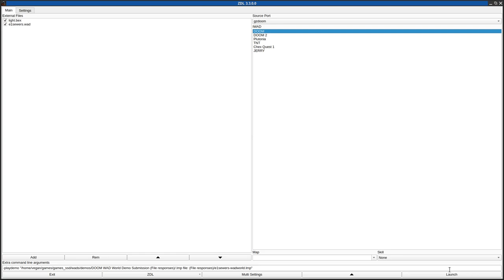DOOM 1 - e1sewers.wad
called "Maintenance Sewers" in the /idgames FTP.
created by Walter "Daimon" Confalonieri on April 27th, 2011.
from the .txt file included with the WAD:
"What happens if you going into the phobos sewers? Well, the reply to this answer is here!

Anyway, it's a little (maybe too little, for e1 standards) map made by me (originally planned for Doom: The Way ID Did, but i realized isn't so... Romero-ish) coming out from a sewer place (like in Underhalls) in original knee deep in the dead way, so i tried to create a romero style level, and the result of this experiment is this. Enjoy."